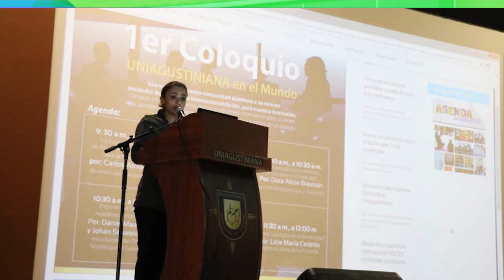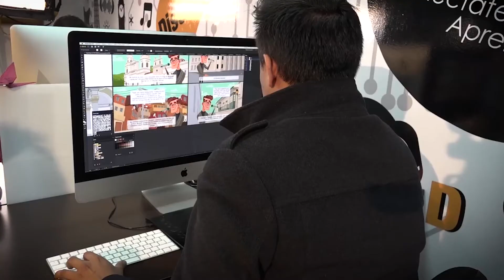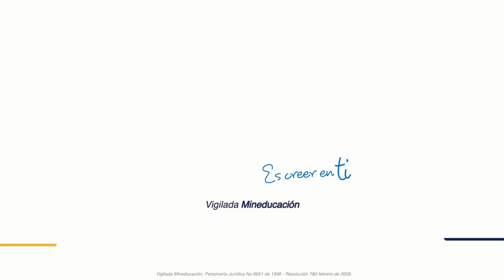Parte No. 5 | Lo Mejor de 2017 en la UNIAGUSTINIANA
En el transcurso de este año, la UNIAGUSTINIANA ha vivido increíbles experiencias, por esto, recopilamos algunos de los momentos más importantes de nuestra institución. Disfruta la quinta  parte de: Lo Mejor de 2017 en UNIAGUSTINIANA.